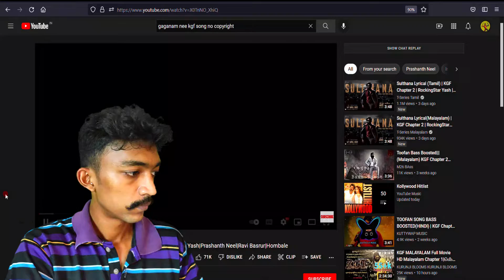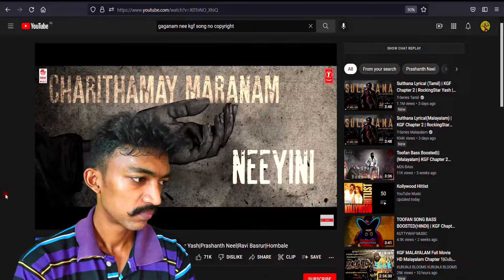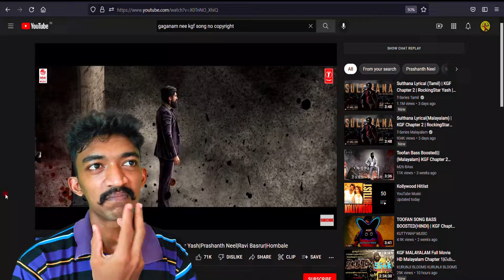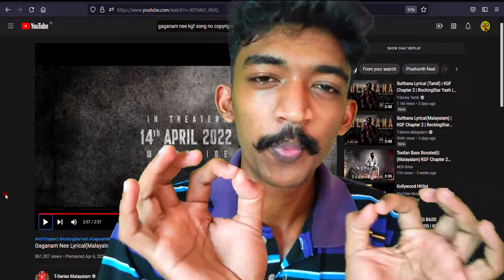Gaganam Nee (KGF CHAPTER 2) Song Reaction (MALAYALAM)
HELLO

   PUPILS